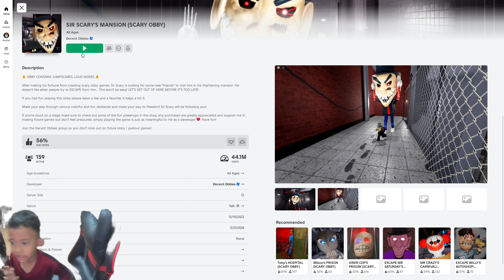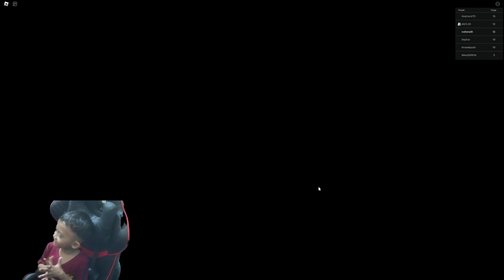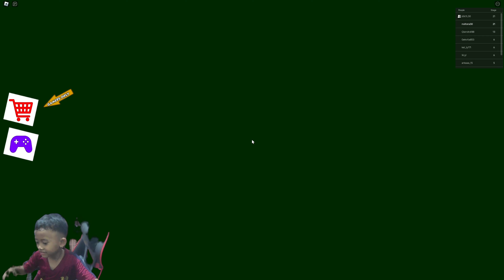dikejar iblis | sir scary's mansion (scary obby) | roblox